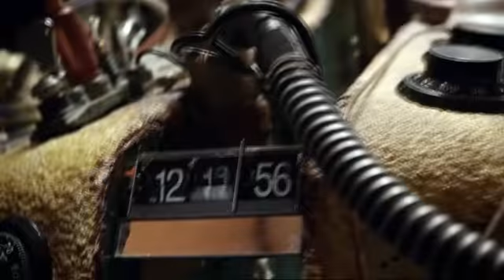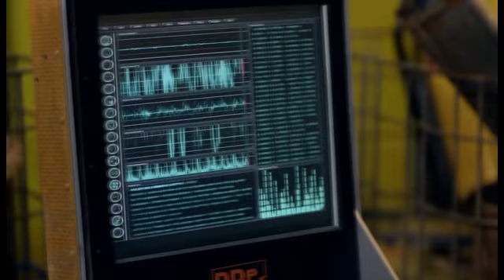Got the Time -- an Eleventh Doctor fanvid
Doctor Who (Eleventh Doctor) to "Got the Time" by Joe Jackson.